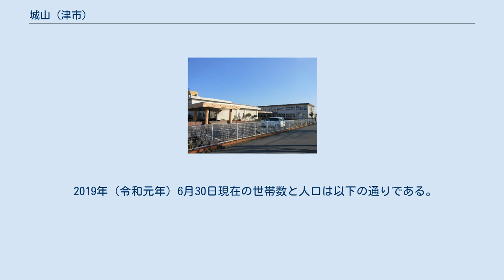城山 (津市)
日本 」 三重県 」 津市 」 城山 城山（しろやま）は、三重県津市の町名。
現行行政地名は城山一丁目から城山三丁目。
 住宅地として発達した地域であるとともに、障害を持つ人のための施設が集中する地域でもある。
 津市の南東部、平成の大合併以前の津市の南部に位置する。
雲出川と相川の間にある「高茶屋台地」と呼ばれる台地上に広がる。
高茶屋台地は一部侵食面を持つ堆積面であり、中下層に細礫、その上に砂層とシルト層が見られる。
 地域内は住宅地を中心に特別支援学校、医療機関、福祉施設が立地する。
 北は久居小野辺町・藤方、東は高茶屋二丁目、南は高茶屋三丁目・高茶屋六丁目、西は久居小野辺町と接する。
 城山地区の南東部を一丁目、北東部を二丁目、西部を三丁目とする。
 城山地区では、三重県立こころの医療センターが立地する場所に高茶屋大垣内遺跡があり、古墳時代後期の竪穴住居跡や土師器・須恵器を中心に、古代から中世に至る遺物・遺構が見つかっている。
ただし大正時代から開発が行われるなど急速な改変が行われたため、遺跡数は少ない地域である。
中世には、雲出川を挟んで北側は北朝方の長野工藤氏の領地、南側は南朝方の北畠氏であったため、雲出川沿いには城や砦が築かれた。
そのうち、小森上野城が現代の城山二丁目にあたる場所に築かれた。
小森上野城は北畠氏家臣の奥山左馬允の城で天文年間（1532年 - 1555年）の末期に安濃郡垂水村鷺山（現：津市垂水）で戦死したという。
奥山亡き後は藤方朝成（藤方刑部少輔）が入城し、織田信長が伊勢国に侵攻した永禄12年（1569年）以降は織田方の所領となった。
江戸時代は慶長13年（1608年）以降、津藩の配下にあった。
 三重県立こころの医療センター 大正時代になると高茶屋台地で大規模な区画整理が実施され、第二次世界大戦中には高茶屋台地上の約270 m2に大日本帝国海軍が従業員35,000人の軍需工場を建設することを決定した。
1941年（昭和16年）に「津海軍工廠」（高茶屋海軍工廠）が完成、航空機生産が行われた。
城山には工員寄宿舎や工員住宅、物資部本部、海軍共済病院などが設置された。
直接的なつながりはないが、海軍共済病院の跡地は三重県立こころの医療センターとなっており、源流と呼べるものである。
海軍工廠の建設により、土塁などが残されていた小森上野城の城跡は失われた。
 第二次世界大戦後は、海軍工廠の閉鎖により一時は人口が減少するが、跡地に戦災者などが移住して人口が急増した。
さらに1950年（昭和25年）、隣接する一志郡久居町本村乙より一部を津市に編入して大字西城山を設置、1954年（昭和29年）に「高茶屋西城山町」へ改称した。
さらに住居表示を導入し、津市高茶屋西城山町の全域と高茶屋小森町・小森上野町の一部をもって1981年（昭和56年）3月1日に新町名「城山」が成立した。
 障害を持つ人のための施設としては、1950年（昭和25年）に三重県立こころの医療センターの前身である精神病院の三重県立高茶屋病院が開院、同院の児童部門が分離独立して1985年（昭和60年）に三重県立小児心療センターあすなろ学園が設立された。
また、あすなろ学園に通う子どもの義務教育を保障するため、津市立高茶屋小学校および津市立南郊中学校の分教室が1967年（昭和42年）に開設され、翌1968年（昭和43年）には日本で初めて情緒障害児学級に指定された。
 三重県立城山特別支援学校 このほか1957年（昭和32年）に肢体不自由児の療養施設として三重県立草の実学園（現：三重県立草の実リハビリテーションセンター）が設立され、同時に高茶屋小学校・南郊中学校の分校が併設された。
この分校は後に県立移管され、三重県立城山特別支援学校草の実分校となっている。
1962年（昭和37年）には三重県立養護学校として現在の三重県立城山特別支援学校が開校した。
平成に入ってからは民間による施設の設置も進み、1998年（平成10年）に作業所「ありんこ工房」が、2007年（平成19年）に障害者支援施設「城山れんげの里」が設立された。
 高茶屋小森上野町にあった小字名を採用した。
「城山」の名の通り、この地には小森上野城があった。
 2019年（令和元年）6月30日現在の世帯数と人口は以下の通りである。
 国勢調査による人口の推移 国勢調査による世帯数の推移 市立小・中学校に通う場合、学区は以下の通りとなる。